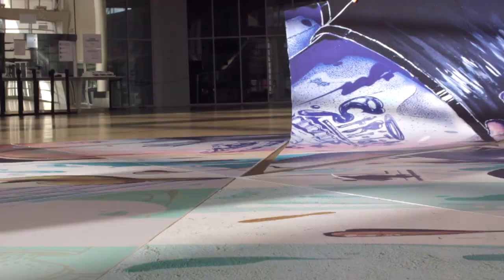Antoinette's game - Rensone - Centre Pompidou- Metz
Antoinette's game is a graffiti puzzle made by Rensone for the "Centre Pompidou - Metz" France.
Collab: Alëxone Dizac
Movie by Lindsay Stachetti & Auriane Schmitt